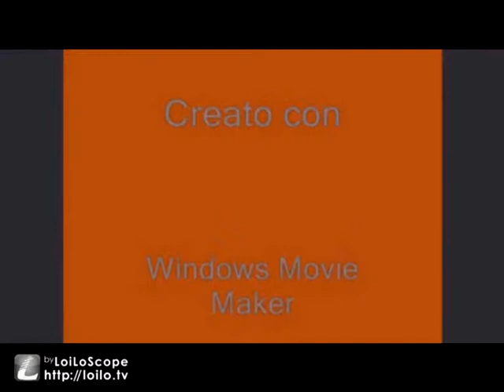-VALTOURNENCHE CALCIO A 5 VS PRO VERCELLI CALCIO A 5-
-SPEZZONI DI PARTITA-
-LUNEDI' 03 FEBBRAIO 2014-ORE 21.00-PALESTRA VALTOURNENCHE-
-CAMPIONATO CALCIO A 5-SERIE D GIRONE A-PIEMONTE VALLE D'AOSTA-
-STAGIONE 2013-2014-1a GIORNATA DI RITORNO-
-FINO ALL'ULTIMO SECONDO-AH AH AH AH AH-MA KI.KAZ-IMPERATORE UNIVERSI-